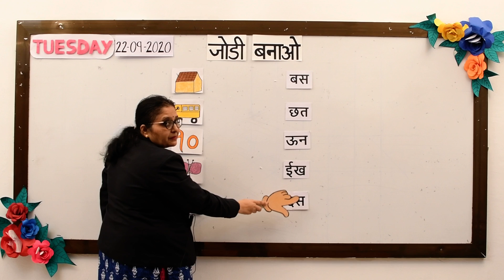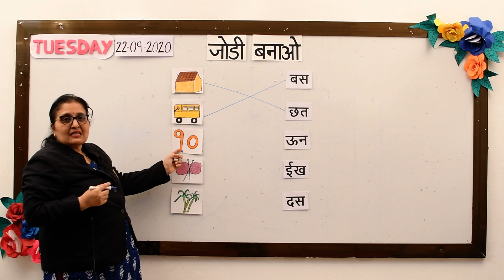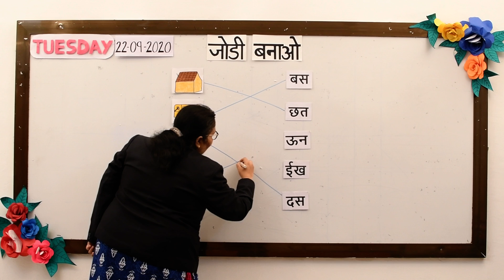Hindi : Match picture to the word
To make children, understand the two letter words perfectly, different concepts are taught
1. picture to word